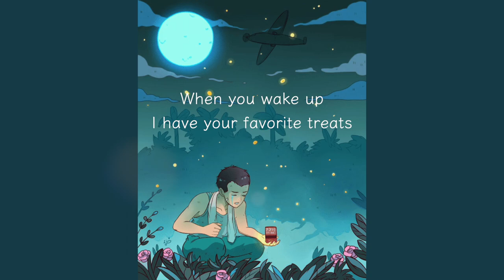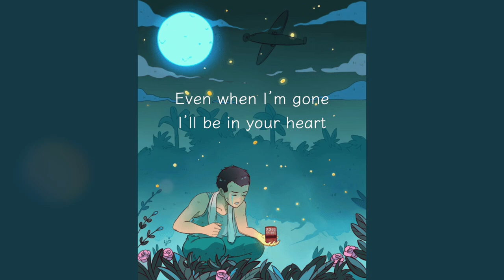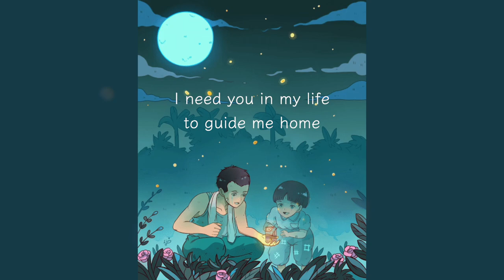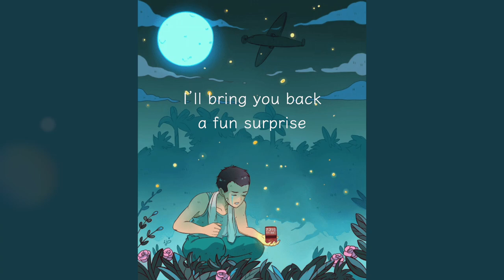My Firefly (Original song inspired by "Grave of the Fireflies")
[REUPLOAD] because I wrote this song in a day so I didn't have a lot of time to edit it, but here it is again! Hopefully sounding a little better.

I was inspired to write this song after seeing this fanart of the movie and I felt like crying - so I decided to write a song to sing my feelings out.

It's the saddest movie I have ever seen... ;_____;

The instrumental includes me live playing the Acoustic Guitar, Piano, and Viola. I finally got to take out my viola again after who knows how long... Recorded this in a day so I didn't do much post-editing on my recordings but I like it just the way it is. Natural and real, LIKE MY FEELINGS FOR THIS MOVIE (SOBS)
Song: My Firefly
Vocals/Lyrics/Instrumental/Mixing: me
Inspired by the film Grave of the Fireflies (火垂るの墓)
Movie written and directed by Isao Takahata, and animated by Studio Ghibli
Original short story of the same name by Akiyuki Nosaka
GIF art by @LarienneChan
『 SOCIALS 』
Lyrics:
[Verse 1]
Did you dream, that night that I went away,
Did they scare you, make you laugh, or did you want to stay,
When you wake up I have your favorite treats,
A little tin box of rainbow sweets
[Chorus]
Let’s go to the forest and play,
Tomorrow will be a better day,
Let’s catch the glowing fireflies,
And turn them into a surprise,
I’ll love you till the day I die
[Verse 2]
Remember the time, we would eat shaved ice on the hottest days of summer,
And we’d dance around the bonfire with our arms in each others,
When the flames begin to melt my skin, it’s okay because I’m still the me within,
Even when I’m gone I’ll be in your heart
[Chorus]
Let’s go to the ocean and swim,
Feel the cool sea against our skin,
Not everything in this world is kind,
So lets protect our fireflies,
When their lights go out, we say goodbye
[Bridge]
When the fireworks go off and the earth starts to shake,
don’t forget to hide from the rain
I promise you, I’ll be back soon,
Just keep your light glowing like the moon,
I need you in my life to guide me home
[Chorus]
[Outro]
One day the war will go away,
One day we’ll find a place to stay,
I pray and hope and wish with all my heart,
So wait for me my firefly,
I’ll bring you back a fun surprise,
I’ll give you all I have, so please don’t cry,
I’ll give you all I have, so please don’t die.